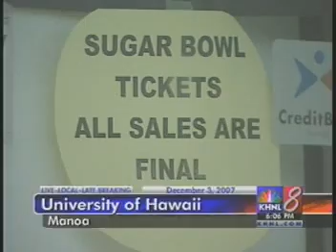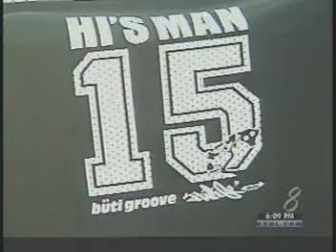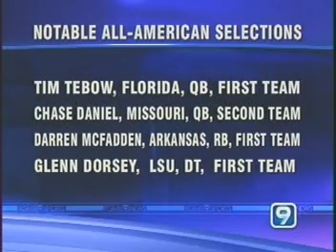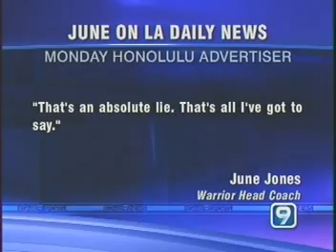Hawaii Warrior Football 2007 BCS stuff 14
- HF talks about the tickets.  We "should" have 15,000 tickets now.